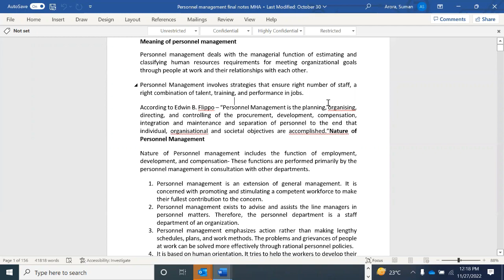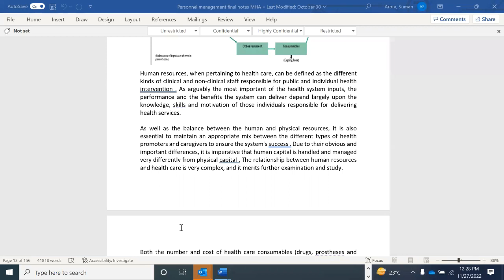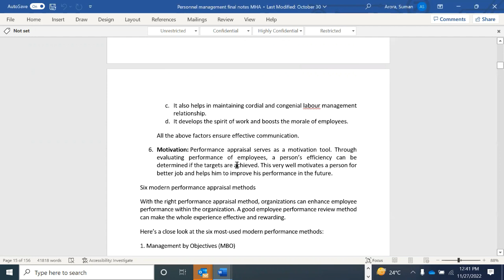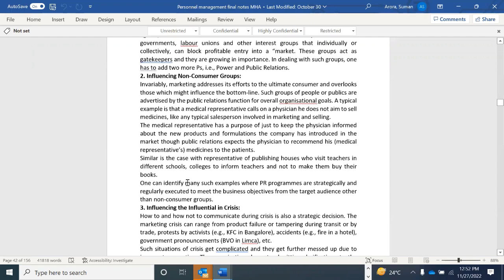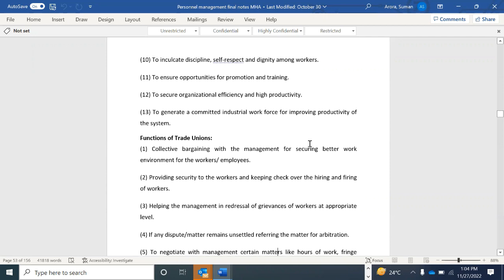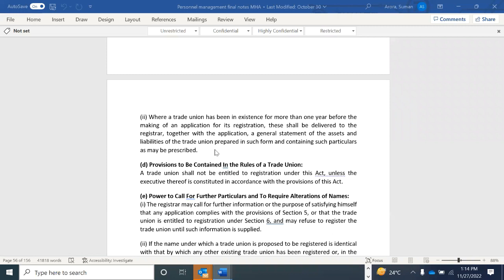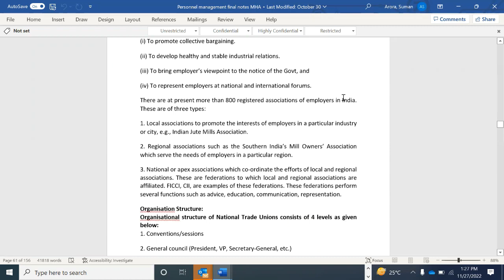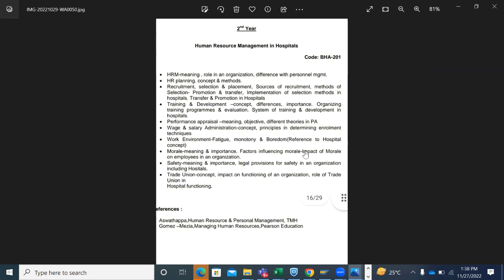BHA (Bachelor in Hospital Administration) - 2nd Year Online Video Tutorial by AIHMS - Class 2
Online Video Tutorial of "Human Resource Management in Hospitals "
Course :  BHA (Bachelor in Hospital Administration)
College : AIHMS (Athar Institute of Health and Management Studies)